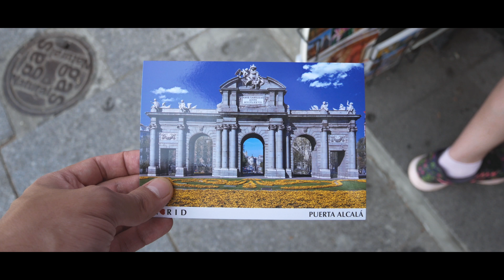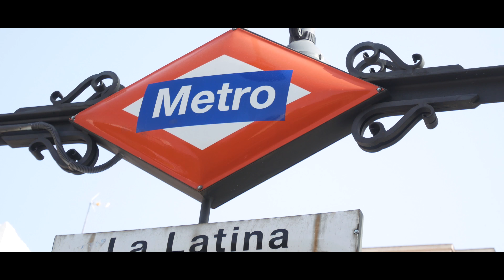Madrid 4k Travel Video by Hello Horizon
Short video of my time in Madrid.

Shot with Lumix GX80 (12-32mm, 35-100mm)